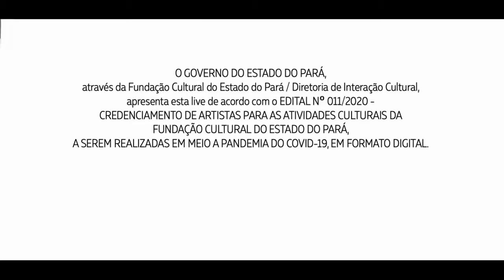Trilhas da Amazônia: Sons do Grão Pará